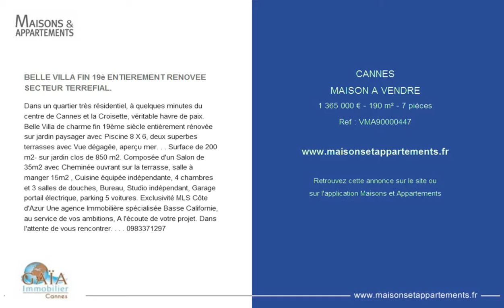CANNES - MAISON A VENDRE - 1 365 000 € - 190 m² - 7 pièces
Référence : VMA90000447

BELLE VILLA FIN 19è ENTIEREMENT RENOVEE SECTEUR TERREFIAL.
Dans un quartier très résidentiel, à quelques minutes du centre de Cannes et la Croisette, véritable havre de paix. Belle Villa de charme fin 19ème siècle entièrement rénovée sur jardin paysager avec Piscine 8 X 6, deux superbes terrasses avec Vue dégagée, aperçu mer. . . Surface de 200 m2- sur jardin clos de 850 m2. Composée d'un Salon de 35m2 avec Cheminée ouvrant sur la terrasse, salle à manger 15m2 , Cuisine équipée indépendante, 4 chambres et 3 salles de douches, Bureau, Studio indépendant, Garage portail électrique, parking 5 voitures. Exclusivité MLS Côte d'Azur Une agence Immobilière spécialisée Basse Californie, au service de vos ambitions, A l'écoute de votre projet. Dans l'attente de vous rencontrer. . . . 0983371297

Cette annonce vous est proposée par l'agence GAIA IMMOBILIER